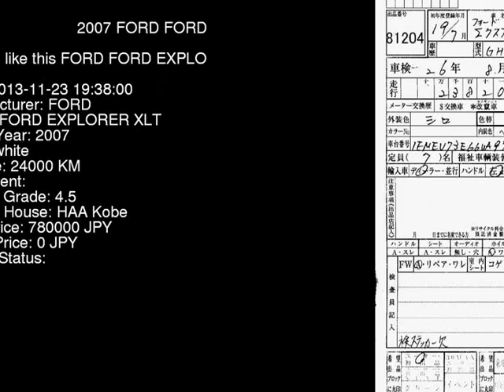2007 FORD FORD EXPLORER XLT 1FMEU74